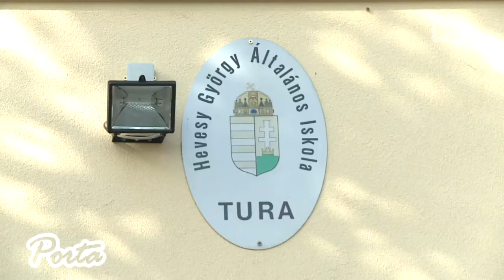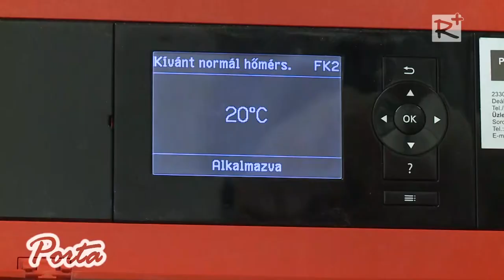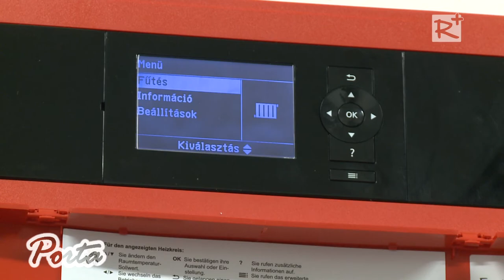KLIK projektátadó rendezvény a turai Hevesy György Általános Iskolában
Befejeződtek a leghátrányosabb helyzetű kistérségek és a Pest megyei iskolák energiahatékonysági fejlesztését támogató beruházások. Az európai uniós forrásból megvalósuló programban 3 párhuzamos projekt valósult meg, amelyek Heves, Borsod-Abaúj-Zemplén, Szabolcs-Szatmár-Bereg, Békés és Pest megyékben segítették az oktatási intézmények energetikai korszerűsítését. A projektátadó zárórendezvényt 2015. október 30-án a programban résztvevő turai Hevesy György Általános Iskolában tartották, ahol Czunyiné dr. Bertalan Judit köznevelésért felelős államtitkár, Hanesz József a működtető Klebelsberg Intézményfenntartó Központ elnöke, Kajdi Ákos, a Klebelsberg Intézményfenntartó Központ Pályázatkezelő Főosztályának osztályvezetője és Lukács Sándor, a KLIK KEOP projektvezetője mellett Czerván György agrárgazdaságért felelős államtitkár, Pest megye 9. sz. választókerületének országgyűlési képviselője is felszólalt.

2015. november 7.